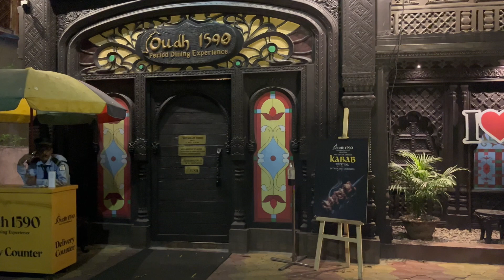Oudh 1590 😍 | Best Biryani in Kolkata | Famous Biryani in Kolkata || Chicken Biryani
oudh 1590 salt lake

kolkata foody
oudh 1590
best biryani in kolkata
oudh 1590 kolkata
oudh 1590 biryani
kolkata biryani
awadhi biryani
biryani
best awadhi biryani
mutton biryani
best biryani
best handi biryani
oudh 1590 restaurant
best mutton biryani
best awadhi biryani in kolkata
oudh 1590 naktala
awadhi mutton biryani
nawabi kebab
kolkata best kebab
Oudh 1590 exposed
world best biryani
nawabi biryani
travel vlog
lifestyle vlog
bangla vlog
kolkata food vlogger
Oudh 1590
Oudh 1590 Restaurant
Oudh 1590 Deshapriya Park
Oudh 1590 Biryani
Oudh 1590 Kolkata
Oudh 1590 naktala
Oudh 1590 restaurant review
Famous Kolkata Biryani
Oudh 1590 Awadhi Biryani
Oudh 1590 biryani after lockdown
Oudh 1590 Biryani price
Famous Restaurant in Kolkata
Eat Like A Bong
Kolkata
Food Vlog